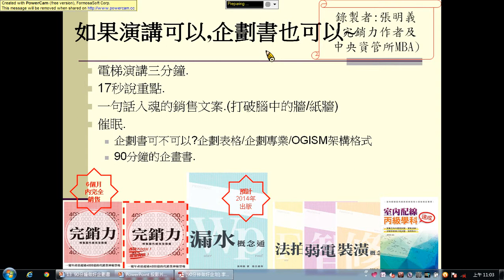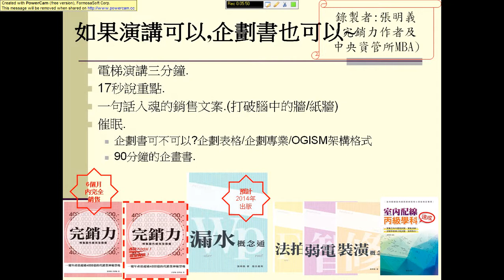90分鐘企劃書寫作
90分鐘企劃書寫作